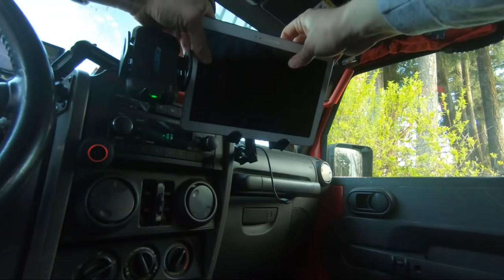Jeep vs Toyota Off Road - Who Broke?? *VLOG*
It's a VLOG week everyone! We had a fun day wheeling this weekend. The usual crew was out, plus we had a YJ and a Toyota! I think they all had a blast, and we never mind what type of vehicle you drive, Wranglers, 4 Runners, JK's, YJ's, its all good if you enjoy off roading!!! Enjoy the video.

Green JK
Chris

Comments and questions are always welcome and I will do my best to give you a response or my opinion!